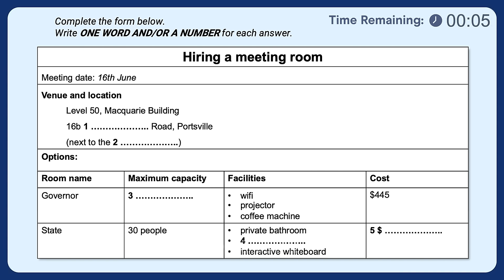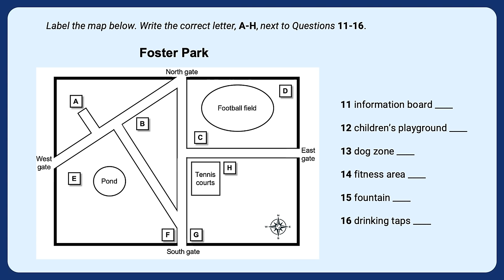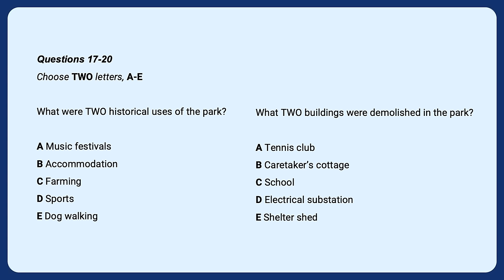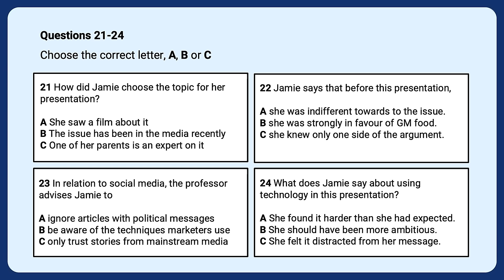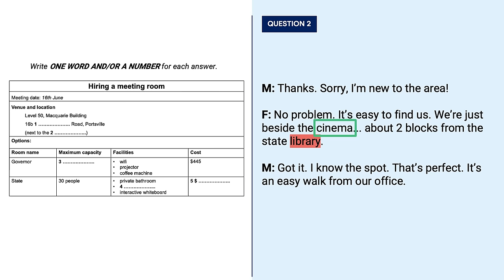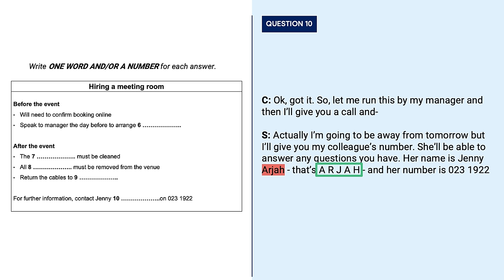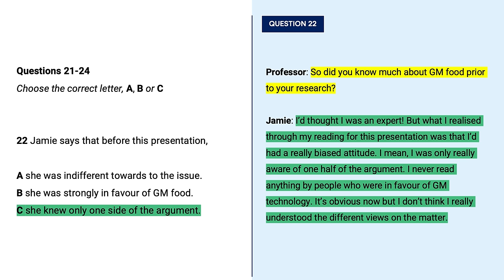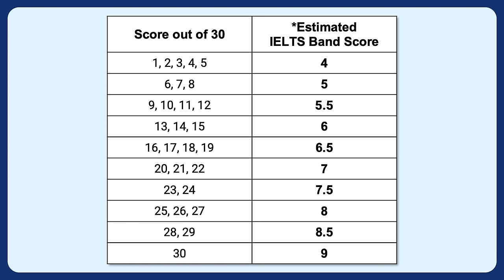IELTS Listening Practice Test with Answers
Listening IELTS Practice Test with Answers. Watch this video to test your listening for IELTS.

Introduction 00:00
IELTS Listening Part 1 00:45
IELTS Listening Part 2 06:06
IELTS Listening Part 3 10:50
IELTS Listening Part 4 14:48
Test Answers 17:17